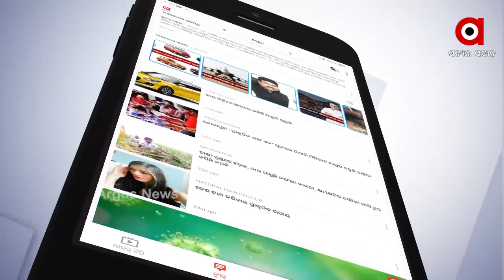ଇନ୍ଦ୍ରଧନୁର ସାତ ରଙ୍ଗରେ ରଙ୍ଗୀନ ଗାଁ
ତାଇୱାନର ରେନବୋ ଭିଲେଜ । ଗାଁ ତ ନୁହେଁ, ସତେଯେମିତି କାନଭାସଟିଏ । ଆଉ ଏହି କାନଭାସ ଉପରେ ରଙ୍ଗତୂଳୀର ସ୍ପର୍ଶ ସତେ ଯେମିତି ପ୍ରତ୍ୟେକ ଜିନିଷକୁ ଜୀବନ୍ତ କରିଦେଇଛି । ଯେଉଁଥିପାଇଁ ବିଶ୍ବର କୋଣ ଅନୁକୋଣର ପର୍ଯ୍ୟଟକଙ୍କୁ ଏହି ଗାଁ କେବଳ ଯେ ଆକର୍ଷିତ କରୁଛି ତା ନୁହେଁ, ବରଂ ଇନଷ୍ଟାଗ୍ରାମର ହଟସ୍ପଟ୍ ପାଲଟିଛି.